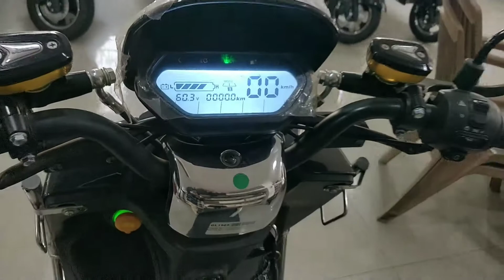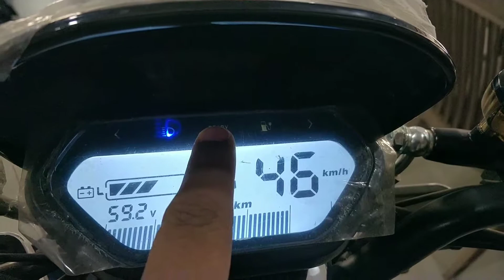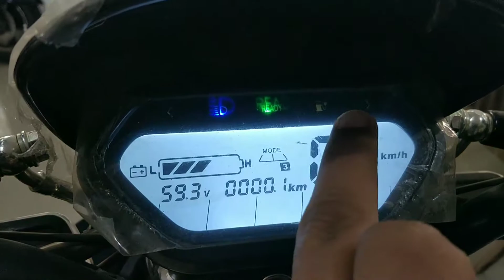Joy ebike Glob - Best looking ev under 75,000 - Tech Edge